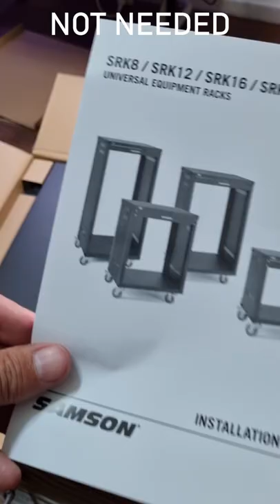Audio Rack Unboxing (Samson SRK12)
I'm upgrading the Inspiring Tracks studio and adding some outboard gear to it! In this small series of shorts I'll show, unbox and connect all the gear that will be part of it. Join me in this awesome journey doing some baby steps "out of the box".

The rack of this video